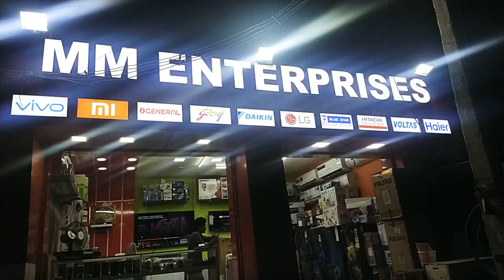Ac at lowest price in north chennai @18999/-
Ac @lowest cost @18999/-
MM Enterprises
121 Gnt road kanagachathiram
madhavaram chennai.